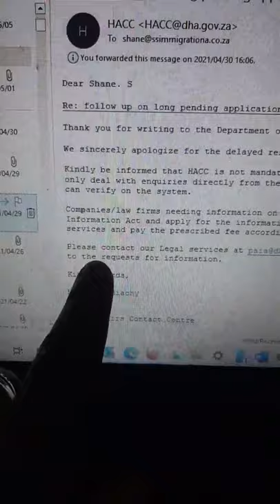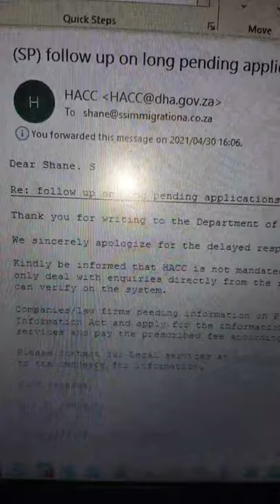the zebras n piglet(5)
playing with the kids full time working at the same time